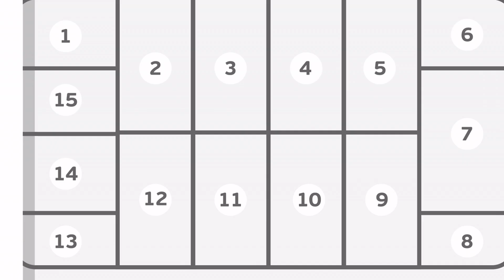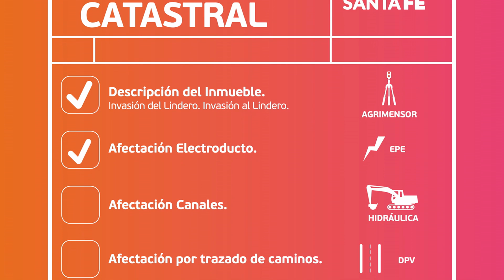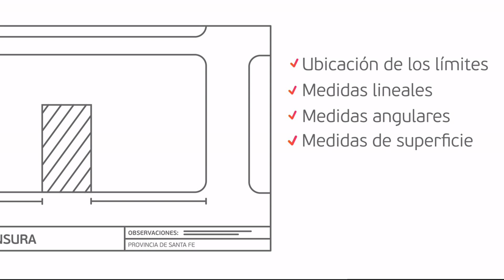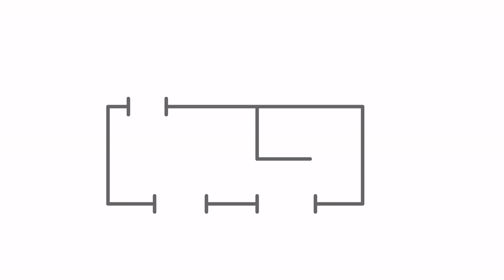Jornada Practica de Catastro e Información Territorial - Pre certificado Catastral.-